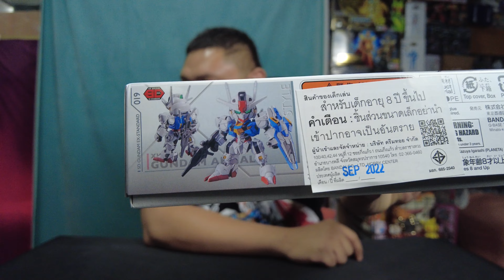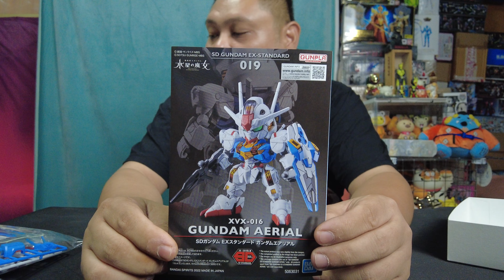ต่อดิบ SD-EX Gundam Aerial เฮย....ของมัน "ดีส์"!!!